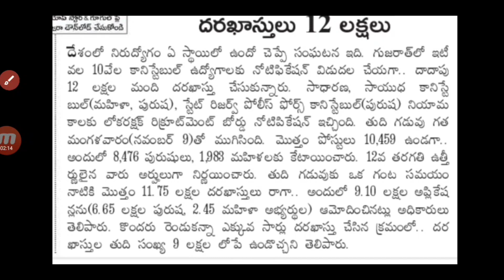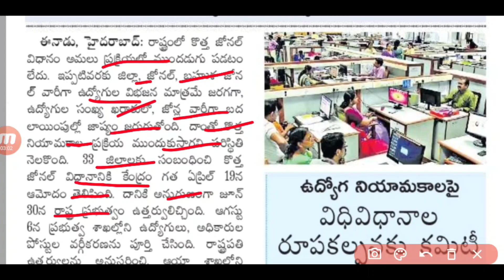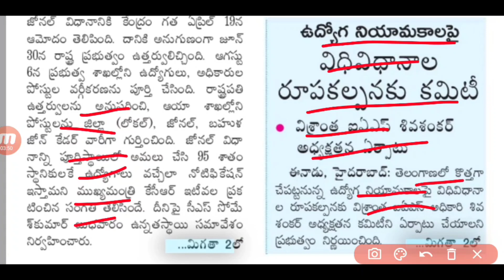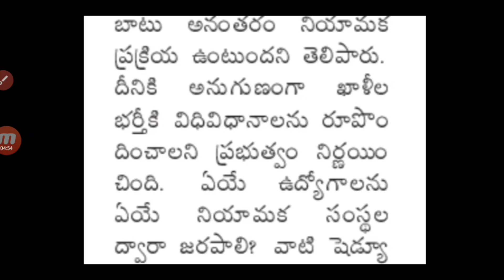వేల ఉద్యోగాల భర్తీకీ లక్షల్లో దరఖాస్తులు||Latest Govt Job's updates||ఉద్యోగ నియామక విదివిధానాల కమిటీ